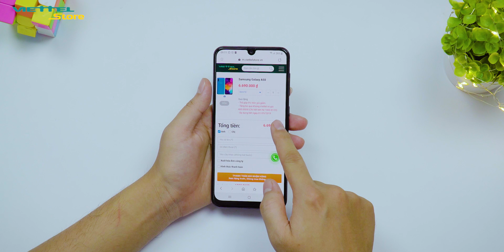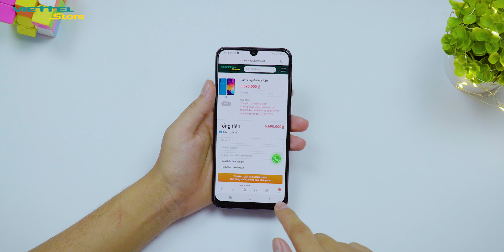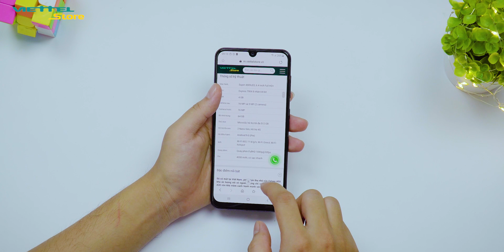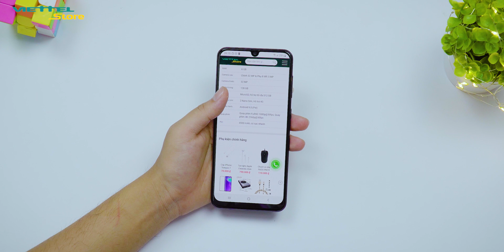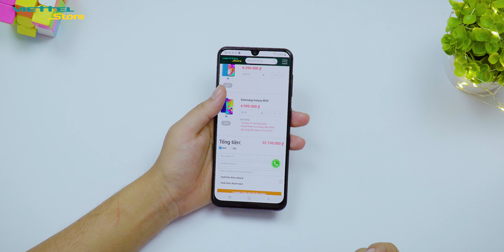Giảm giá không hồi kết mừng Avengers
Mừng bộ phim bom tấn Avengers End Game, ViettelStore giảm giá Smartphone SHOCK.

 ☎ Hotline: 18008123